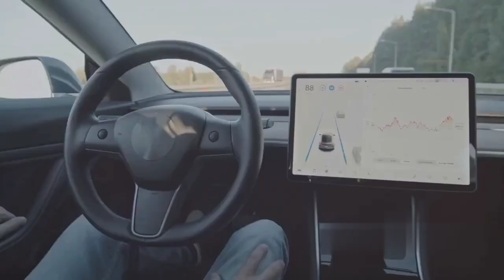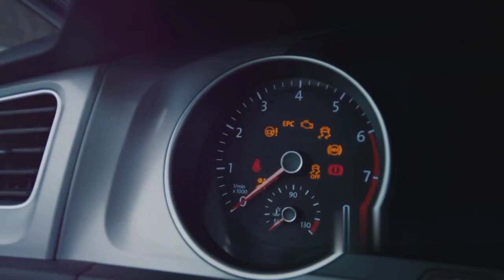Mercedes brand history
The history of the Mercedes brand dates back to the late 19th century. It all began with Karl Benz, who is considered the inventor of the modern automobile. In 1886, Benz patented his first motor car, the Benz Patent-Motorwagen.

Meanwhile, another German engineer named Gottlieb Daimler was also developing his own motorized vehicle. In 1890, Daimler and his partner Wilhelm Maybach founded Daimler-Motoren-Gesellschaft (DMG). They introduced a number of advancements in car engineering, including the world's first four-wheeled vehicle with an internal combustion engine.

Over the years, both Benz and Daimler made significant achievements in the automobile industry. In 1926, two of the leading German car manufacturers, Benz & Cie. and DMG, merged to form Daimler-Benz AG. This merger brought together the expertise and innovations of both companies.

Following the merger, the new company continued to produce cars under both the Mercedes and Benz brand names. The Mercedes brand was named after the daughter of one of the company's customers, who was called Emil Jellinek. Jellinek was an Austrian businessman and automobile enthusiast who was instrumental in promoting Daimler's cars. In honor of his support, Daimler named one of his car models "Mercedes."

In the early 20th century, Mercedes cars gained a reputation for their quality, performance, and luxurious features. They became widely popular among the elite and wealthy individuals. During World War II, the company shifted its focus to manufacturing military vehicles, such as tanks and aircraft engines.

After the war, Mercedes-Benz resumed production of automobiles and introduced several iconic models. One of the most notable ones is the iconic Mercedes-Benz 300 SL "Gullwing" introduced in 1954. It is considered one of the most beautiful and technologically advanced cars of its time.

Since then, Mercedes-Benz has continued to innovate and expand its lineup of vehicles. It has introduced numerous technological advancements, such as anti-lock braking systems, airbags, and advanced driver assistance systems.

Today, Mercedes-Benz is a globally recognized luxury automobile brand. It offers a wide range of vehicles, including sedans, SUVs, sports cars, and electric vehicles. The brand is known for its commitment to safety, performance, and luxurious design, and it continues to be a leader in the automotive industry.